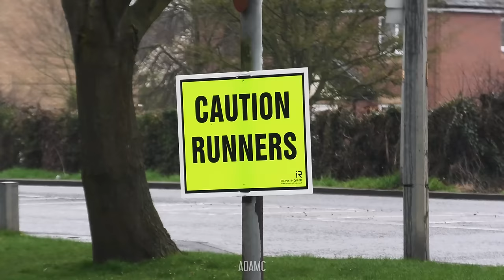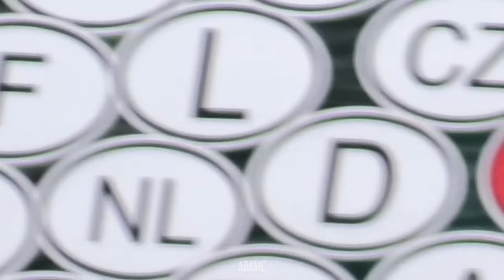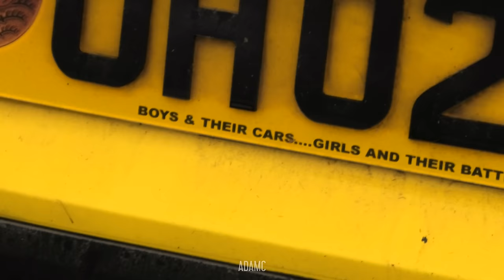Car Meet was TOO WET for the Police!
I attended the recent Essex Car Meet in my Toyota Chaser, which ended up being quite the drizzly day. Whilst that didn't stop the immense turnout, it did dissuade the police from staying put. Although they did make a comment in jest about my car...